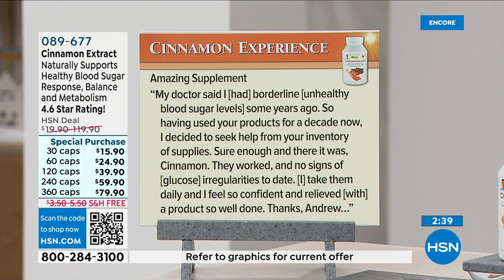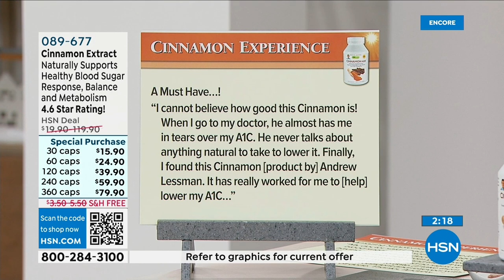HSN | Andrew Lessman Your Vitamins 01.22.2023 - 04 AM